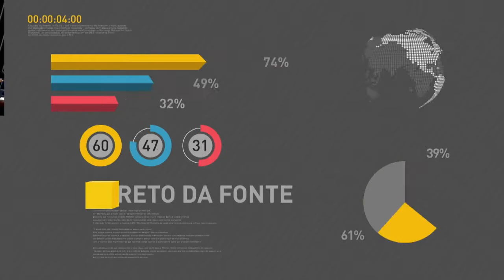BOLETIM REPÓRTER NBR 12h - 21 de junho de 2018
REPÓRTER NBR 12h - 21.06.18: governo adota série de ações para que imigrantes venezuelanos tenham acesso a cuidados básicos de saúde. E mais: a TV NBR exibe nesta quinta-feira (21), o documentário "Venezuela: um irmão que pede socorro".